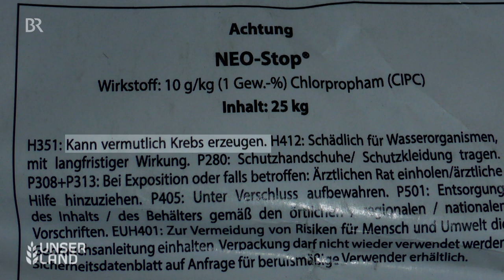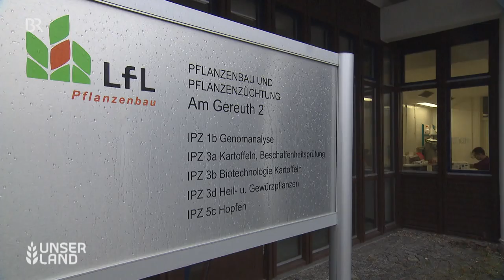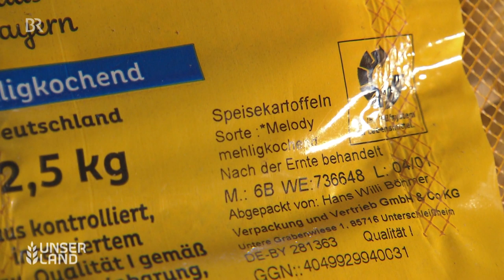Keimhemmer für Kartoffeln | Unser Land | BR Fernsehen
Den Keimaustrieb von Lagerkartoffeln hemmte man bisher mit Chemikalien, die im Verdacht stehen,  Krebs zu erregen, wie etwa Chlorpropham. Dieses Keimhemmungsmittel wird verboten und Kartoffelbauern suchen nach Alternativen. Auf dem Markt sind nun Präparate mit  natürlichen Wirkstoffen, doch das ist teuer. Eine Alternative sind Sorten, die weniger keimen.
Autor: Anita Bach